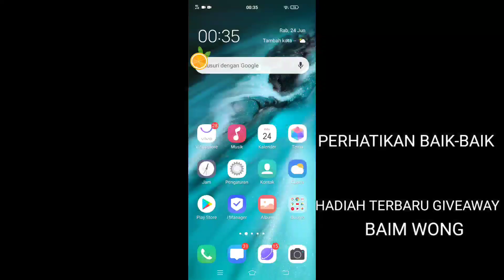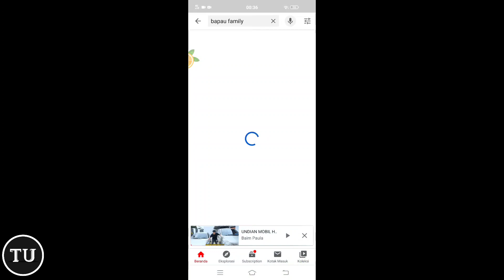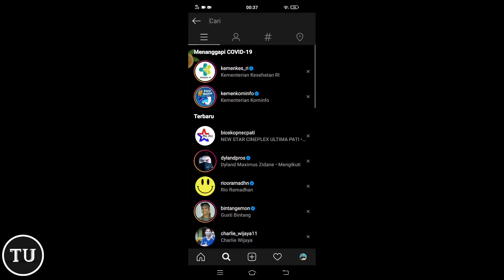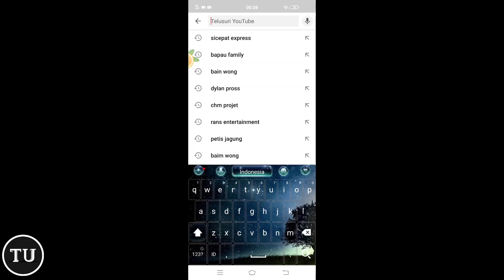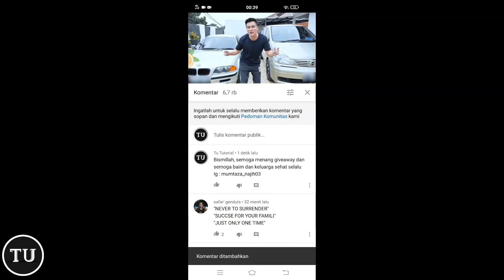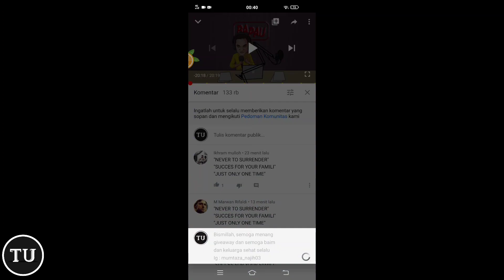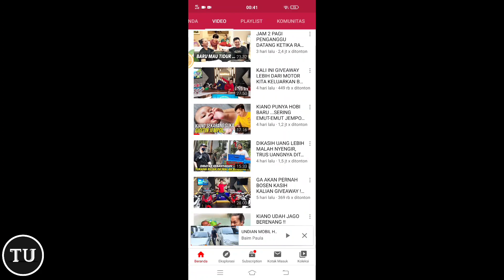PERHATIKAN BAIK-BAIK..! INI DIA UPDATE HADIAH TERBARU GIVEAWAY BAIM WONG | ADA GIVEAWAY MOBIL BMW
di video kali ini saya akan memberikan informasi hadiah terbaru giveaway baim wong, sekaligus tutorial cara mengikuti giveaway BAIM WONG.
semoga setelah melihat tutorial ini kalian bisa menang, amin...